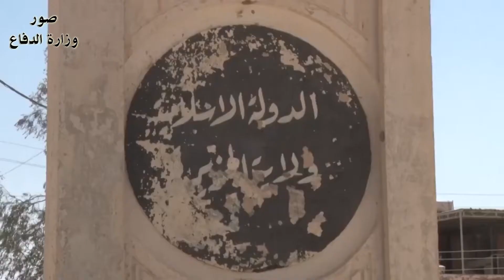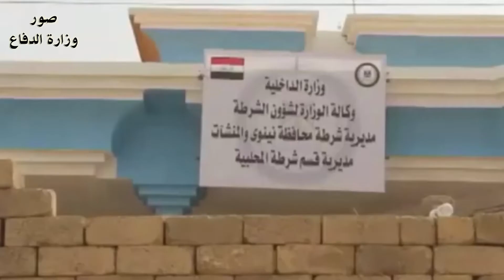المحلّبية .. عقدة مواصلات داعش